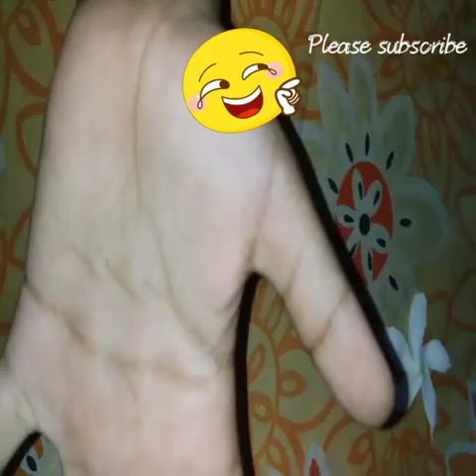Easy mehandi designs with chana dal and flower